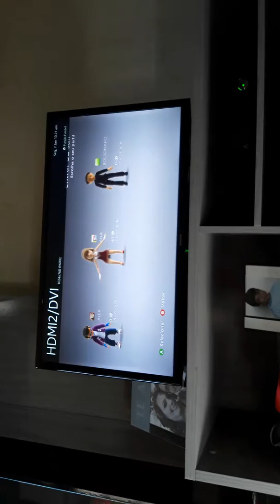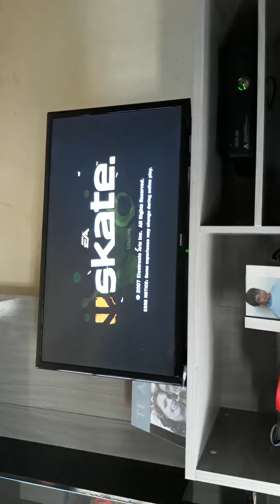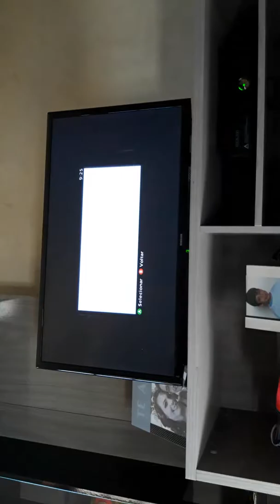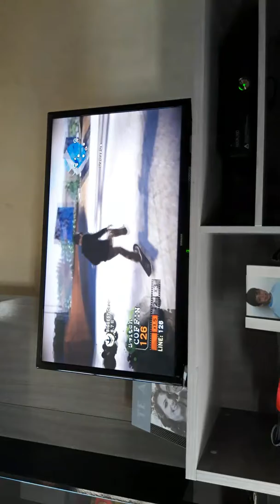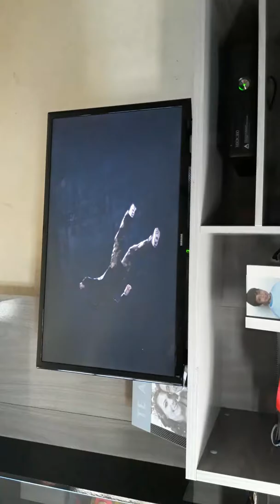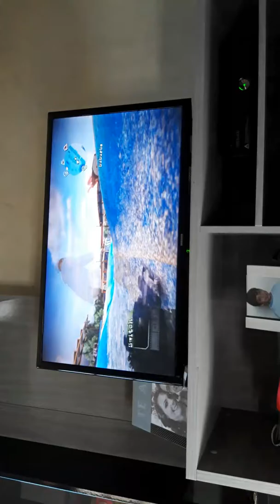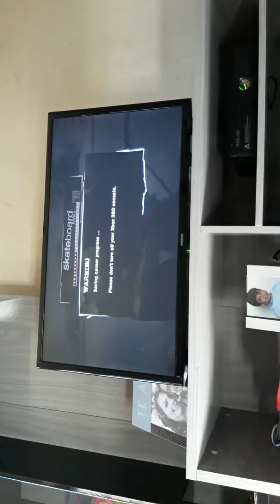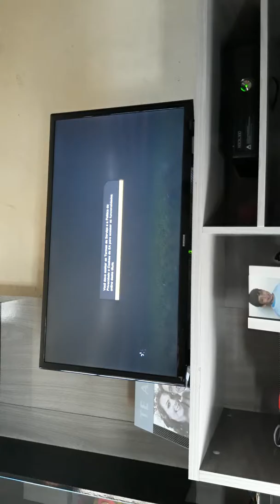JOGANDO NO XBOX 360